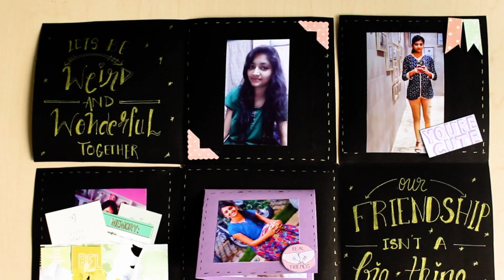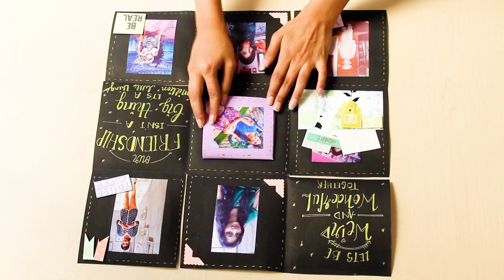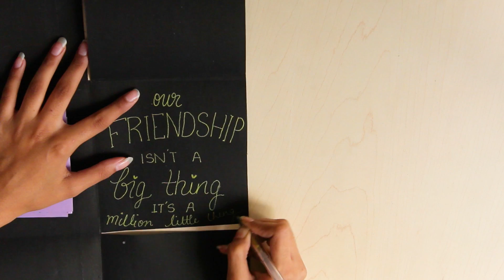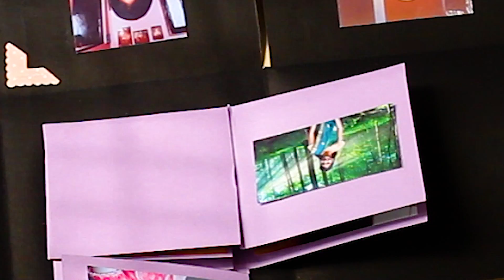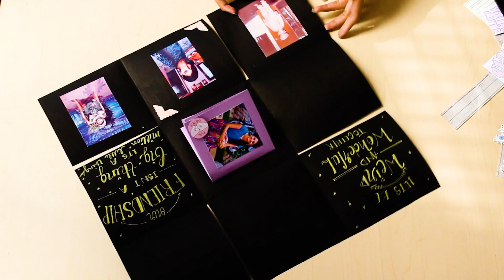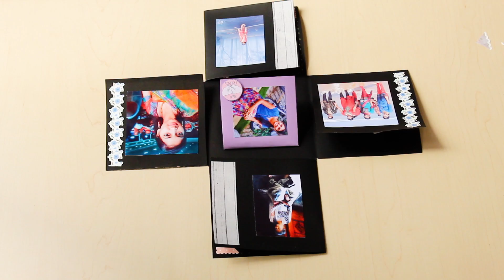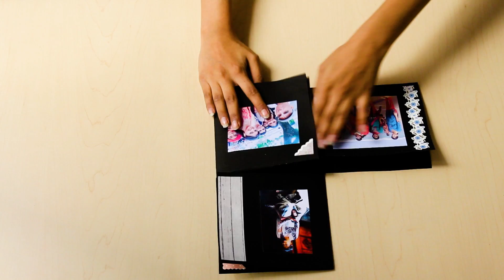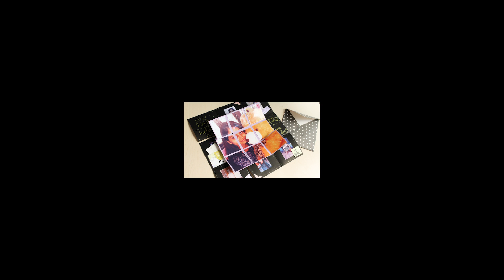Cutest Birthday Mosaic Card Tutorial | Card Idea for Father's Day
Cutest Birthday Mosaic Card Tutorial | Card Idea for birthday

This is a tutorial video on How to make Mosaic Card
Measurements-
Black sheet
-45cm×45cm

White sheet
-27cm×27cm